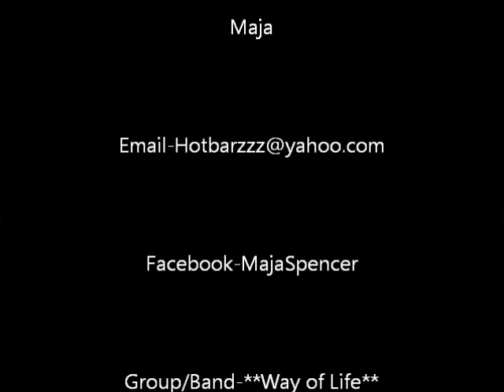Maja - Talk That